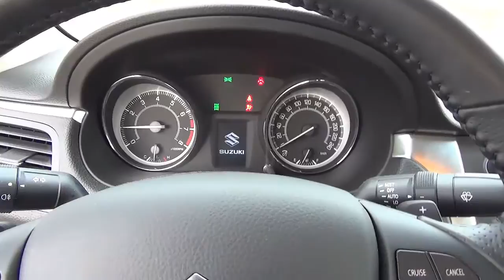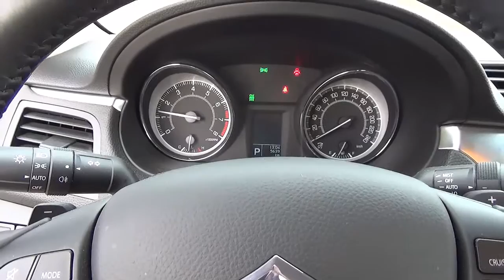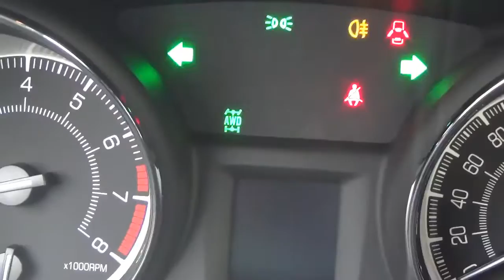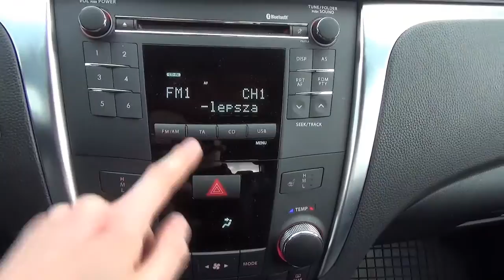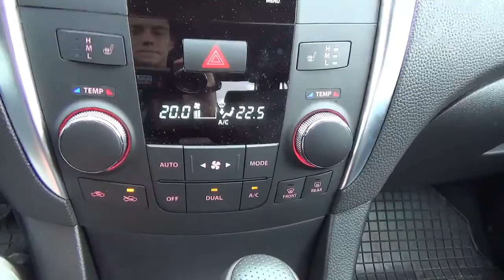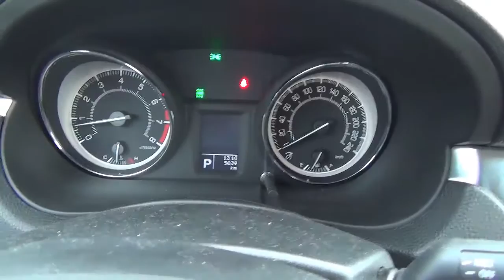[PL] Suzuki Kizashi 2013 Test PL / Review / Walkaround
Odcinek z flagowym modelem marki Suzuki!
Suzuki Kizashi 2.4 VVT 4WD CVT 178 HP, Sport.